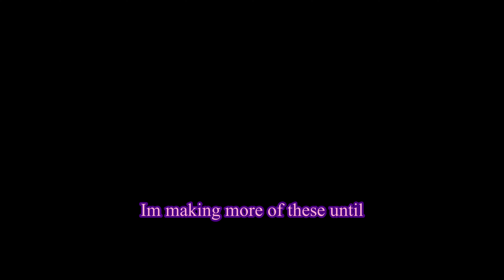Ender being stupid in warzone part 4